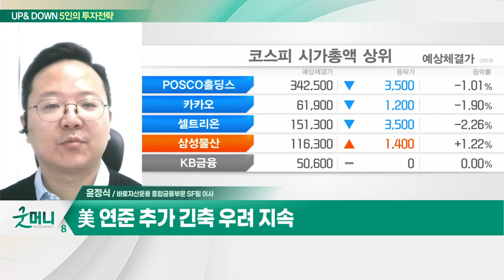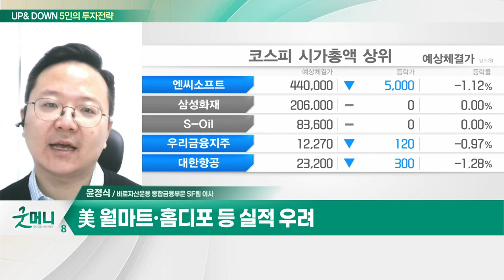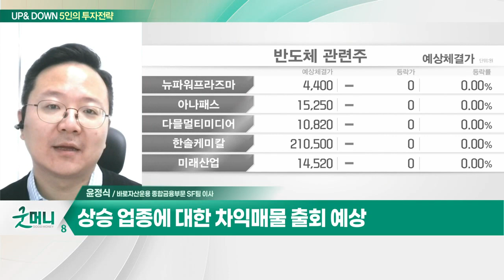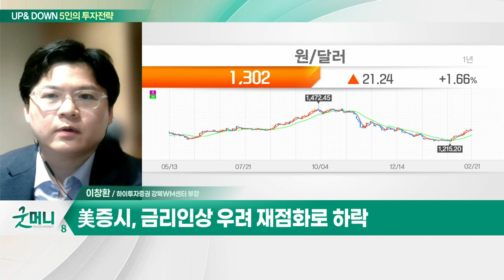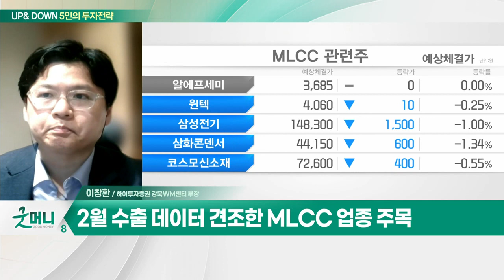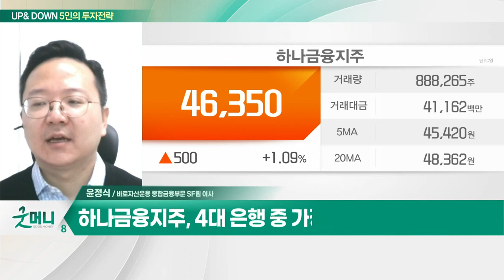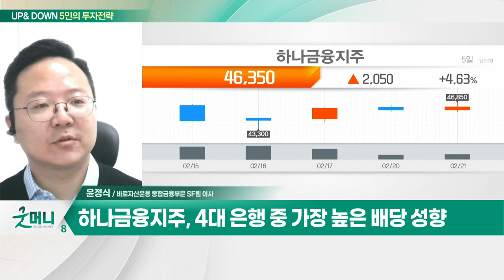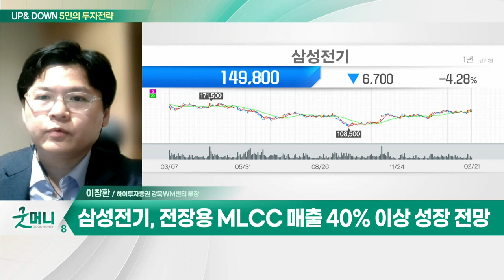하나금융지주(086790)… 올해 상반기 호실적 예상 / 삼성전기(009150)… MLCC 업황 2월 수출 데이터 견조_UP&DOWN 5인의 투자 전략 (20230222)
Q. 숨고르는 코스피, 차익매물 출회 가능성은?
Q. 돌아온 强달러… 외국인 '폭풍매수' 주춤하나?

- 올해 상반기 호실적 예상
- PF 관련 충당금 상당부분 반영
- 4대 은행 중 가장 높은 배당 성향

- MLCC 업황 2월 수출 데이터 견조
- MLCC 생산능력 점유율 13%로 확대
- 전장용 MLCC 출하량 증가 및 생산능력 확대
- 전장용 MLCC 매출 40% 이상 성장 전망